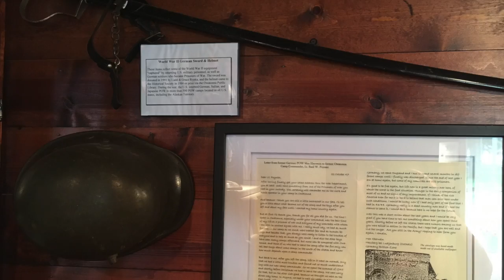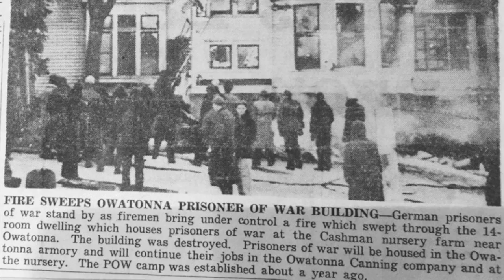German POW Camp: A Look Back, Steele County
Did you know Owatonna was home to a German P.O.W. camp during World War II? Jerry Ganfield shares some information about the camp, which was on land held by the Cashman family, and some information about the Steele County Historical Society’s display.